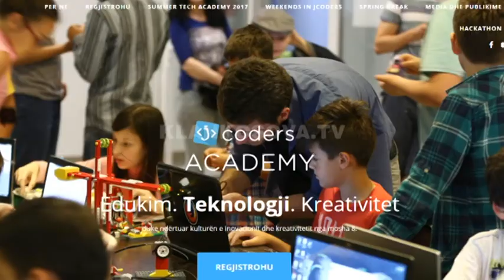Ora e Pasdites- ‘’FemArt’’ vjen me edicionin e tij të pestë me radhë- Klan Kosova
Një festival I cili ka tematikë barazinë gjinore, edhe këtë vit po kultivon një ide të tillë, me aktivitete të ndryshme. Se si e hapi edicionin ky festival, dhe çfarë aktivitete përcolli në ditët në vijim, ndiqeni storien e përgatitur nga gazetarja Adea Grezda.